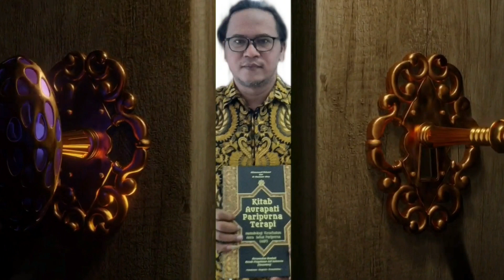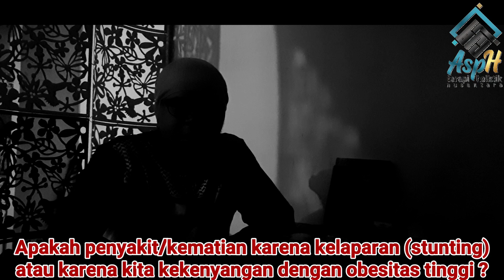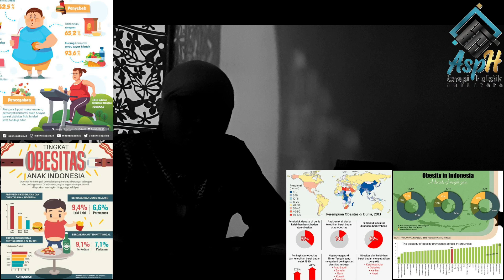STUNTING ATAU OBESITAS PENYEBAB PENYAKIT ⁉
Stunting atau obesitas baik pada anak,remaja dan dewasa sangat mengkwatirkan yang dapat menyebabkan faktor adanya sinyal penyakit ,tapi ada hal yang lebih mengkwatirkan bahwa zaman modern penyakit banyak ditimbulkan karena kekenyangan akibat makanan yang mudah didapat dan murah berbeda dengan zaman sebelumnya kelaparan terjadi karena sulitnya mendapatkan makanan.

semoga kita dan keluarga dapat menjaga tubuh dengan pola makan dan ola olahraga yang baik disertai istirahat yang cukup.

amin yra.